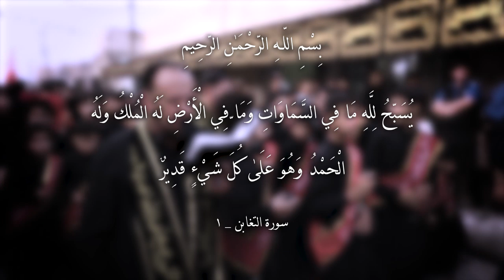|| وداعة الله || أداء: حسن الكرعاوي || كلمات: عبد الأمير الشبلي